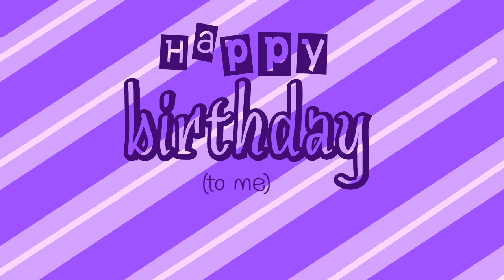It’s my birthday ⚠️flash⚠️